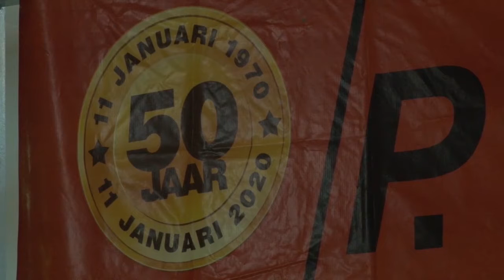13 01 2020 Vakcentrale C-47 bestaat 50 jaar